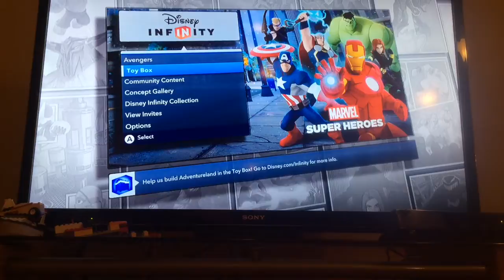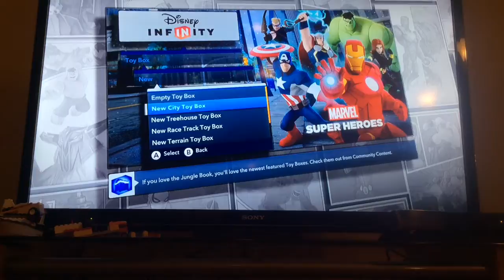Lets play disney infinity part 1